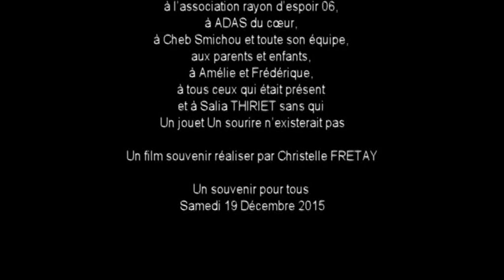Des jouets Des sourires !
Salia THIRIET organise chaque année un jouet en échange d’un sourire pour les enfants des familles démunis via une collecte de dons. Cette année 101 jouets ont été offerts !

Merci aux donateurs, aux bénévoles, à la MJC Ranguin, à l’association rayon d’espoir 06, à ADAS du cœur, à Cheb Smichou et toute son équipe, aux parents et enfants, à Amélie et Frédérique, à tous ceux qui était présent et à Salia THIRIET sans qui Un jouet Un sourire n’existerait pas